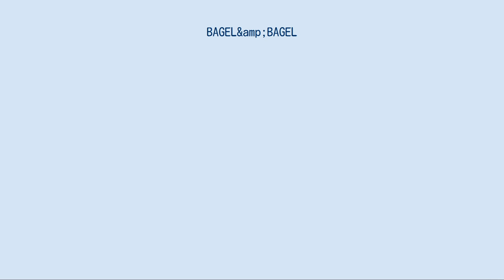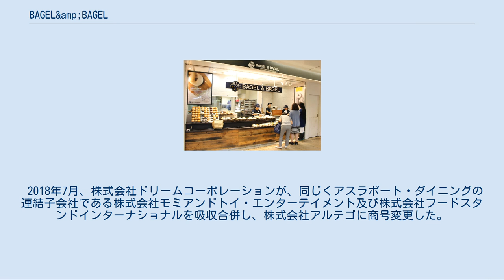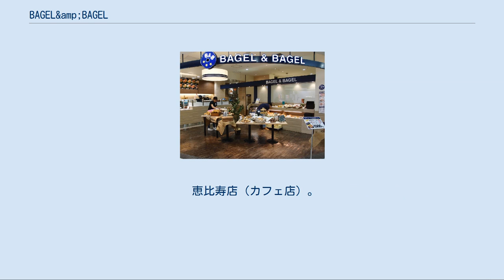BAGEL&amp;BAGEL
BAGEL & BAGEL（ベーグル・アンド・ベーグル）は、日本全国に約40店舗を展開するベーグル専門店チェーンである。
 株式会社ドリームコーポレーション（現株式会社アルテゴ）が運営するベーグル専門店で、1997年4月15日に東京都新宿区新宿御苑に第1号店を開店した。
日本でのベーグル専門店としては、すでに1992年に開店したベーグルK等の先発企業があったが、ドリームコーポレーションでは2003年に店舗が30に達し、日本のベーグル専門店として店舗数第1位になったとしている。
 BAGEL & BAGELの店舗は、2010年現在までは約70店ほど展開し、JR東日本グループのアトレ、エキュート、東京メトロのエチカ、メトロピア等のいわゆる駅ナカや、百貨店のいわゆるデパ地下、商社系のアウトレットモールなどへの出店が多かった。
 2016年4月現在では40店舗に減少しているが、実店舗よりも病院売店、社員食堂、スポーツジム、大学生協、成城石井などへの卸売りのシェアを広げており、また個人経営その他のカフェ店内に販売コーナー等を設置する「ファミリー加盟店」が10数店舗存在している。
 2016年3月には江坂店、同4月にはウィング川崎店、9月には渋谷ヒカリエ ShinQs店が新規オープンするなど、再び実店舗を増やす動きがみられる。
 また過去には、日本航空や全日空の機内食やラウンジでもBAGEL & BAGELのベーグルが供されたことがあり、2008年の洞爺湖サミットで日本国政府専用機の機内食として採用されたこともある。
 2016年11月、アスラポート・ダイニング（現JFLAホールディングス）がBAGEL & BAGELを運営するドリームコーポレーションの株式を取得すること及びドリームコーポレーションが実施する第三者割当増資の株式を引受けすることにより、連結子会社化すると発表した。
この件により創業20年目にして初のフランチャイズ事業に参入するため、2017年1月には神保町店を閉店し、改修工事を経てフランチャイズ加盟店向けトレーニングセンターとして2017年3月より運営開始の予定。
 2018年7月、株式会社ドリームコーポレーションが、同じくアスラポート・ダイニングの連結子会社である株式会社モミアンドトイ・エンターテイメント及び株式会社フードスタンドインターナショナルを吸収合併し、株式会社アルテゴに商号変更した。
 イートイン可能なカフェ店、テイクアウト専門の物販店に分類される。
 恵比寿店（カフェ店）。
商業施設での出店傾向が高い中で唯一の路面店である。
 東北[編集] 関東[編集] 東海[編集] 関西[編集] 中国[編集] 蒲田駅構内店（物販店）。
グランデュオ蒲田の駅構内にある。
 関東[編集] 池袋東武店、エチカ表参道店、渋谷ヒカリエ ShinQs店 東海[編集] 関西[編集] 中国[編集] ドリームコーポレーションに関するカテゴリ: